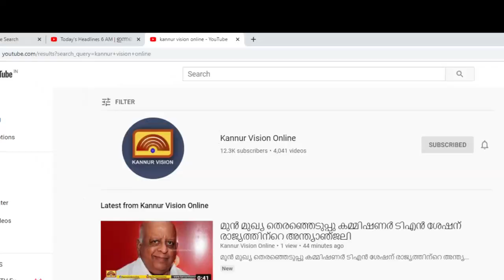കുത്തുപറമ്പിൽ ബസ് ജീവനക്കാർ ഏറ്റുമുട്ടിയ സംഭവത്തിൽ പോലീസ് കേസെടുത്തു